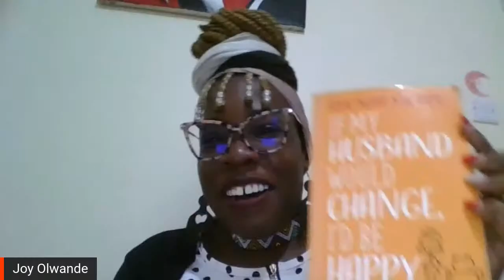These COMMUNICATION SKILLS blow up your Career with Joy Olwande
Learn these COMMUNICATION SKILLS blow up your Career with Joy Olwande.

Send us your CV for FREE review and FREE Career Coaching